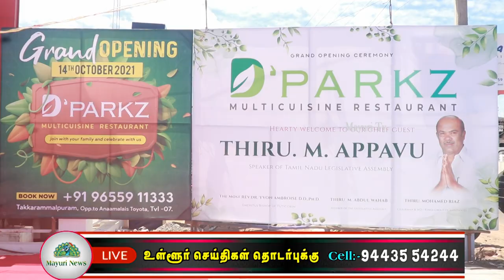D'PARKZ Multicuisine Restaurant திறப்பு விழா நடைபெற்றது | TAMIL | MAYURI TV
D'PARKZ Multicuisine Restaurant  திறப்பு விழா நடைபெற்றது